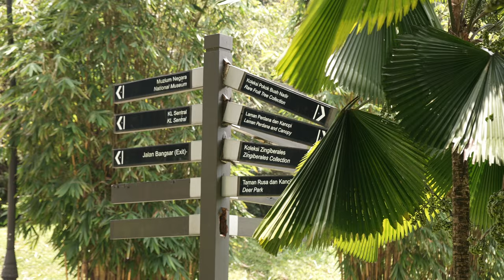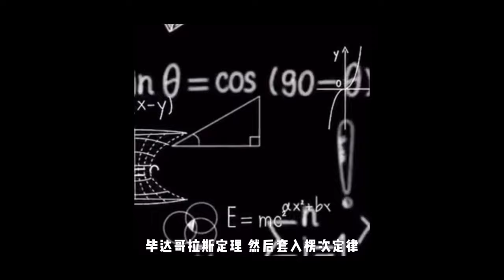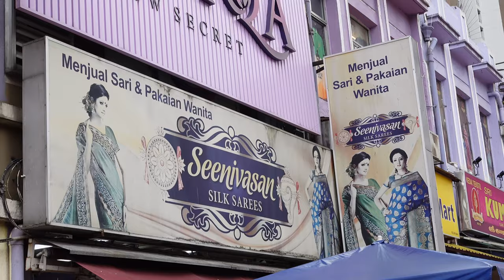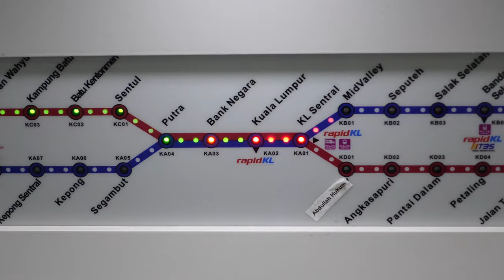2023吉隆坡再见 我回印度啦？！【马来西亚旅行篇06】｜Malaysia Kuala Lumpur Travel Vlog Little India & Batu Caves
本期是马来西亚旅游的最终章！我决定去体验马来西亚的印度文化，再次体验一下曾经印度旅游的感受。本期视频，我几乎走访了马来西亚吉隆坡所有的主要景点，如果你也有去吉隆坡旅行的计划，非常建议观看本期视频！

Malaysia 马来西亚
Kuala Lumpur 吉隆坡
Batu Cave 黑风洞
Little India 小印度
Merdeka Square 独立广场
National Mosque of Malaysia 国家清真寺

VX：TravelFromAustralia
B站：澳洲出发
西瓜：澳洲出发
抖音：澳洲出发